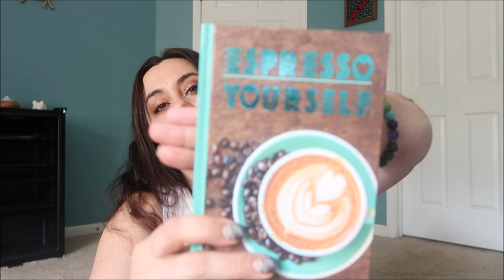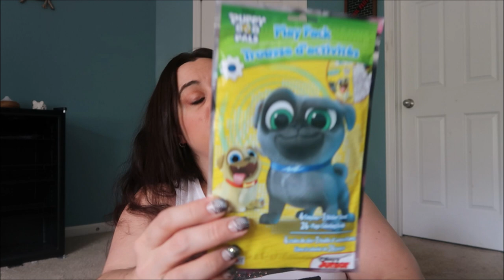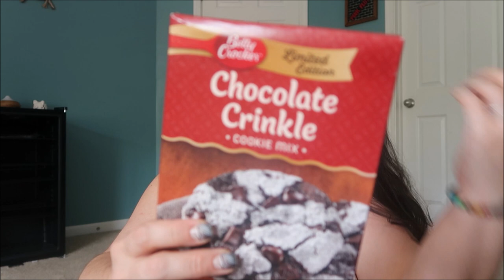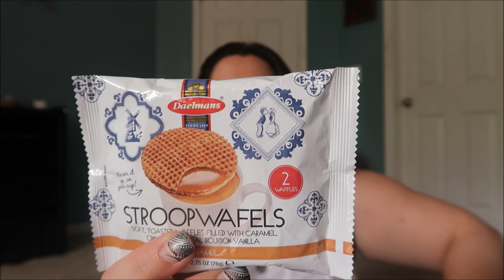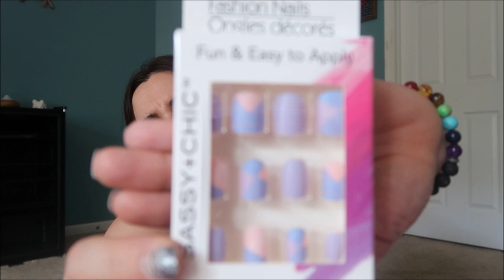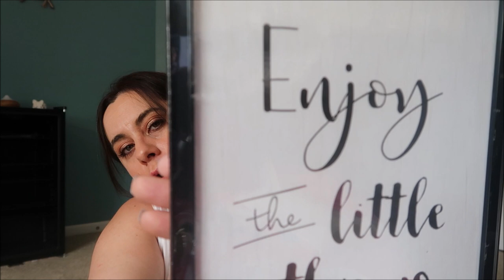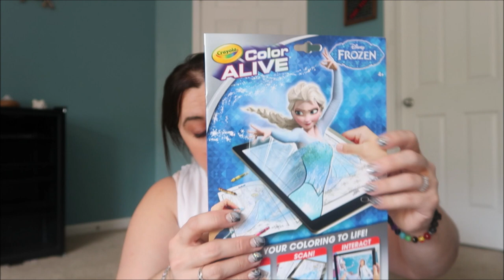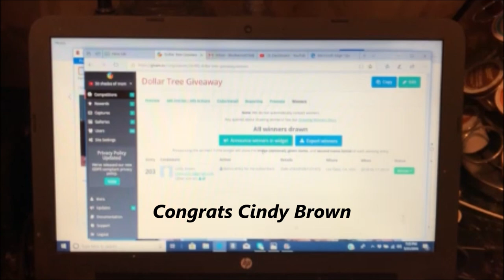HUGE Dollar Tree Haul! Wish List Items Found | Winner Announced!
So many wish list items, so much food, just an all around great haul! I'm counting down the days till Vanessa gets here and we can hit the biggest DT in the US but for now I think this haul will hold me over. Congrats to the winner. So excited for you!